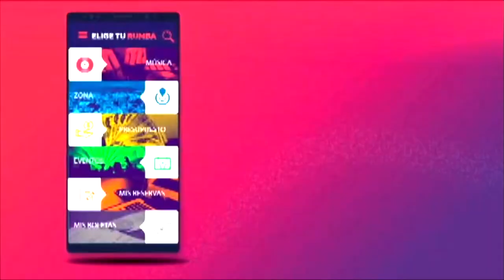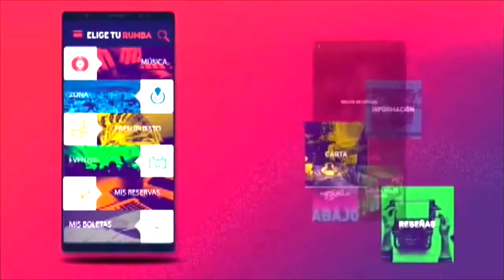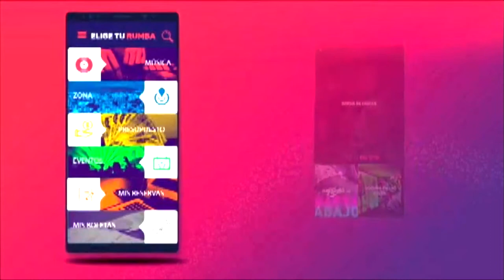Let's Go!: La aplicación que no puedes olvidar para tus planes [Medellín Digital] Telemedellín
¿Se imaginó alguna vez que desde una aplicación pudiera encontrar la mayoría de sitios en la ciudad y ver con detalle su menú, horarios y hasta poder reservar y pagar antes de llegar?

Bienvenidos al futuro porque esto ya es posible gracias a la App desarrollada por un grupo de paisas que permite estas opciones gracias a su ingenio y su talento, así nace Let's Go!